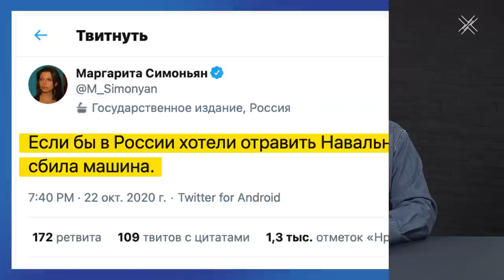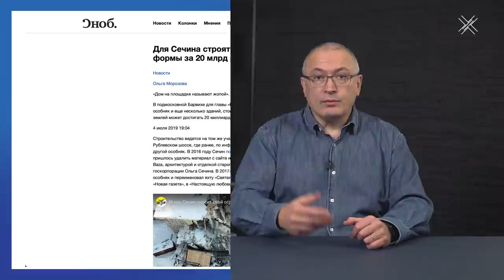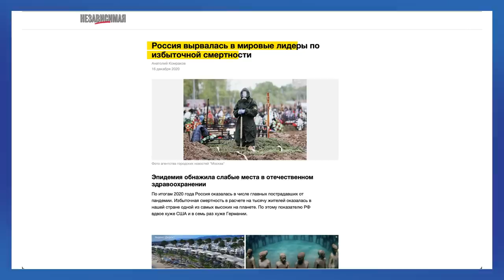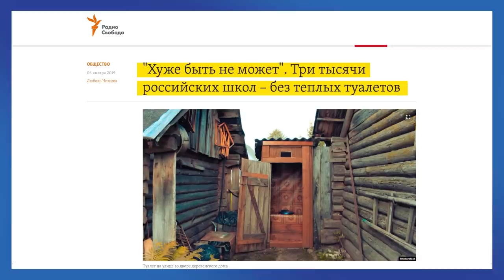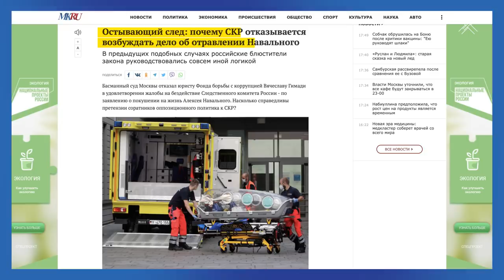Хотели бы - убили! | Разбираем пресс-конференцию Путина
"Если бы хотели, то довели бы дело до конца" - как минимум один ответ Путина, заслуживающий внимания с большой и бессмысленной пресс-конференции. Было видно, как ему неприятно отвечать на вопрос об отравлении Навального.

Эту конструкцию: "если бы хотели, то довели бы дело до конца" путинисты вообще используют часто. Но давайте оставим их и применим эту логику ко всей деятельности Путина - что он хотел и что на самом деле довел до конца за время своего президенства.